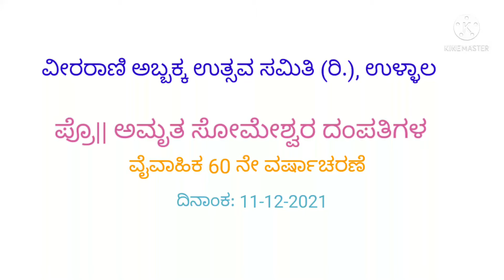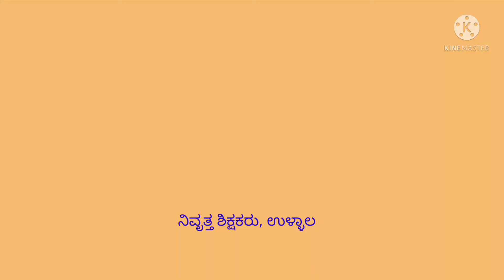ಅಮೃತರ 60ನೇ ವೈವಾಹಿಕ ವರ್ಷಾಚರಣೆ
ವೀರರಾಣಿ ಅಬ್ಬಕ್ಕ ಉತ್ಸವ ಸಮಿತಿ , ಉಳ್ಳಾಲ .